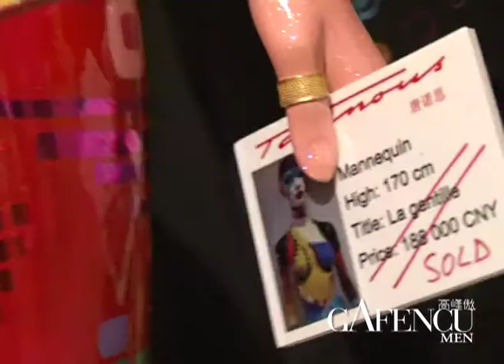Jean TANNOUS - Vernissage Wise Art Gallery Shanghai - China 2011